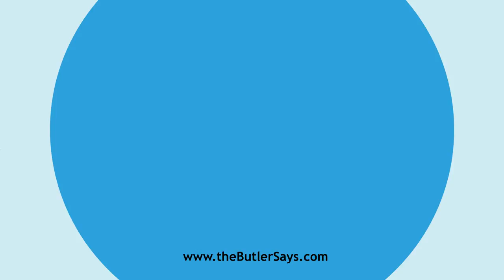Learn how to say this word: "Belaying Pin"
This is the definition of "Belaying Pin":
A strong pin in the side of a vessel, or by the mast,
   round which ropes are wound when they are fastened or belayed.